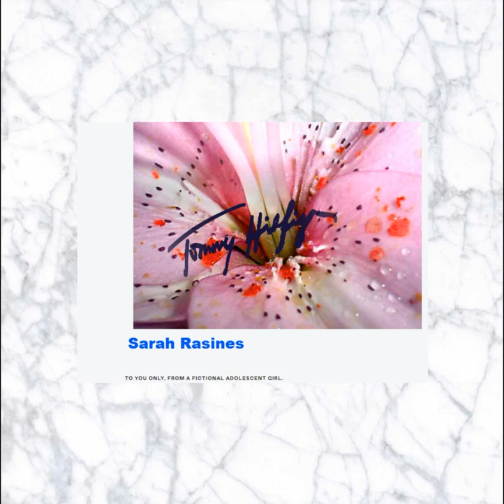Sarah Rasines - Tommy Hilfiger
Artist: Sarah Rasines
Title: Tommy Hilfiger
Album: Tommy Hilfiger